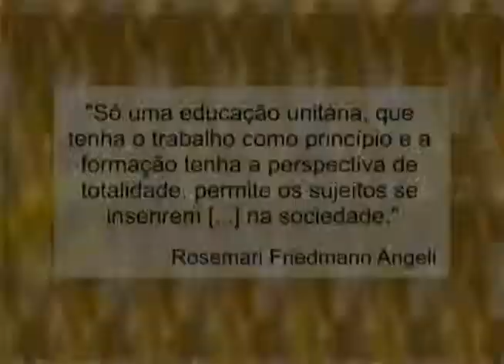Nós da Educação - Rosemari Friedmann Angeli (parte 1 de 3)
Este programa aborda a temática do Ensino Médio Integrado à Educação Profissional no estado do Paraná, tendo como convidada a Especialista em Educação Rosemari Friedmann Angeli.